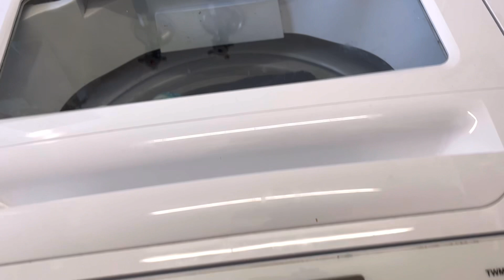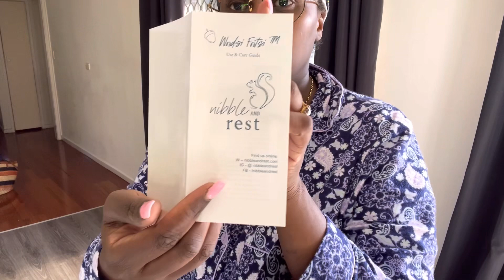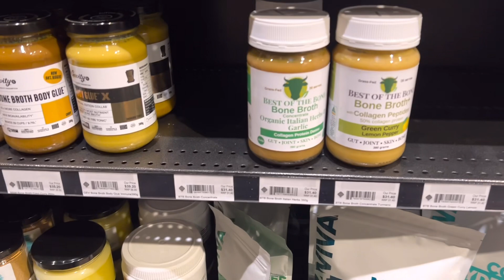Finding joy in homemaking with a new born| Taking care of my home / baking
Hi friends, today we catch up with some cleaning and bake some cupcakes for breakfast as well as shopping 🛍️ spree